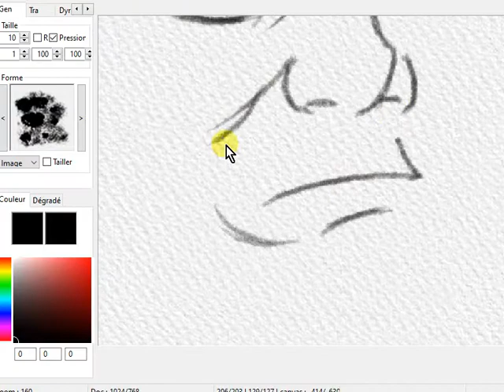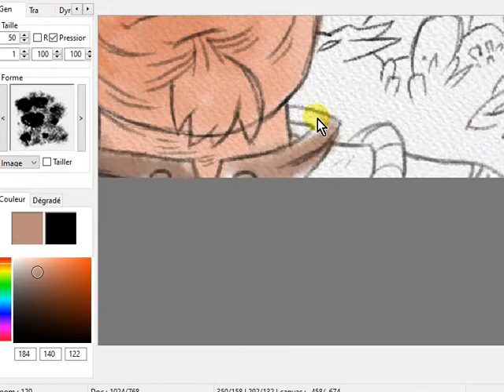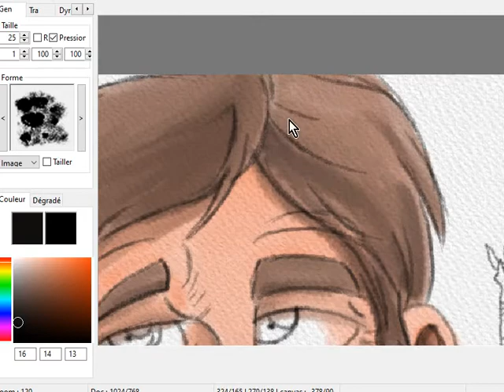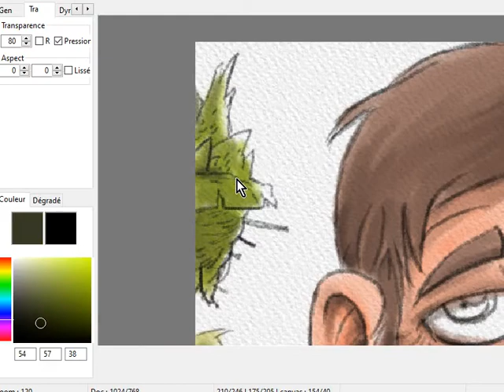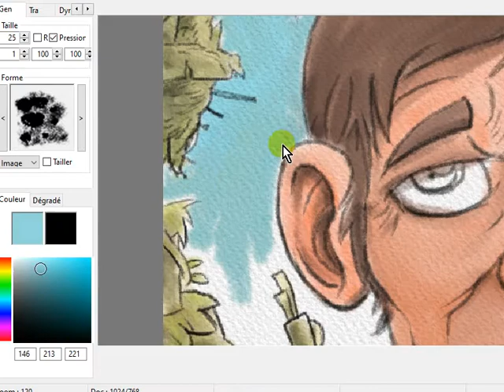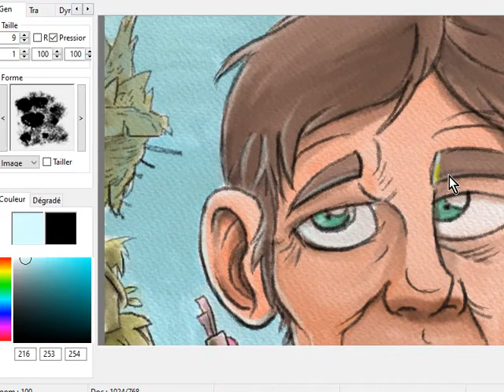Animatoon 0.588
A new painting with my opensource software Animatoon (made in Purebasic :).